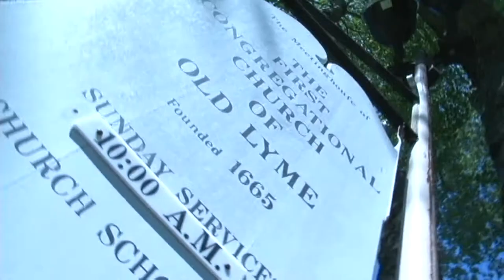Our Wedding Recap Sarah & Aaron 2010